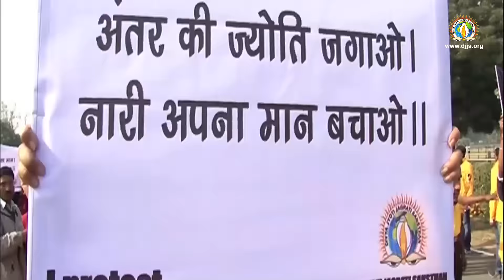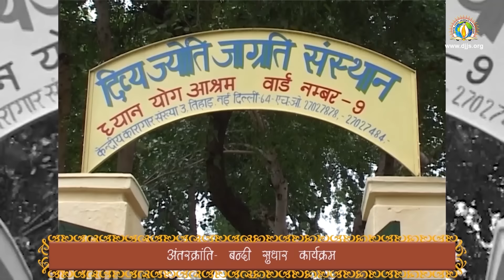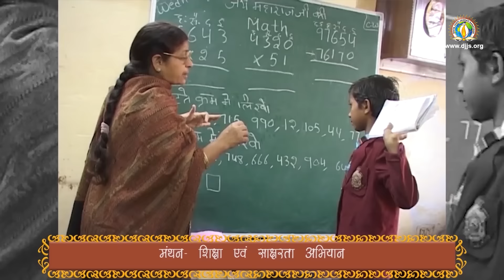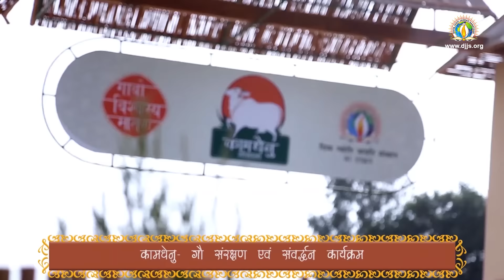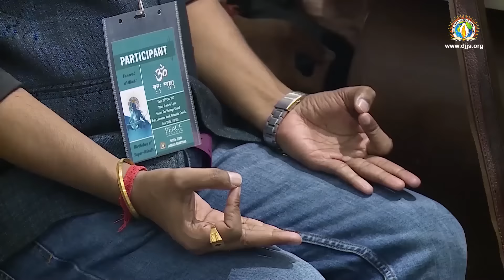Shrimad Bhagwat Katha | Day 1 | Bhagwatam Mahatmya | DJJS Katha | Sadhvi Aastha Bharti Ji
Kashi [Varanasi] is known as the Spiritual Capital of India. It is the oldest surviving city and a magnificent centre of learning that radiates endless energy.

Know the secret of Kashi - Mokshapuri [The City of Liberation], on DAY 1 of DJJS Shrimad Bhagwat Katha. Also understand the significance of Shrimad Bhagwatam & treasure the life changing wisdom from Guru Gita - A deep conservation between Shiva & Shakti documented in Skand Purana presented by the world-renowned Katha orator Sadhvi Aastha Bharti Ji, disciple of Divya Guru Shri Ashutosh Maharaj Ji.

KEY HIGHLIGHTS:

▪ Eternal Significance of Shrimad Bhagwat Mahapurana
▪ Power of Words
▪ Significance of Kashi
▪ How to deal with Toxic People?
▪ Guru Gita – Deep Conversation between Lord Shiva & Devi Parvati

WATCH D-Live Webstream of the ongoing Shrimad Bhagwat Katha in Varanasi, U.P [24-30 May 2022] on DJJS YouTube channel from 27th May – 2nd June  2022 [10 AM-1 PM & 7 PM-10 PM].

This Katha is dedicated to Drug Abuse Eradication Program of DJJS – Bodh!

P.S. Katha at DJJS is not an ordinary storytelling but unveiling and sharing of life-changing Spiritual wisdom imbued in ancient Indian Scriptures.